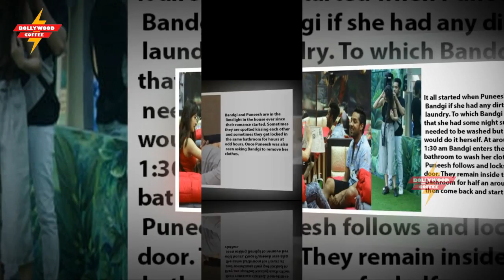Bandgi And Puneesh Cross Limits In Big Boss House | Bollywood Coffee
Bandgi And Puneesh Cross All Limits In Big Boss House, Father Hospitalized Due To Daughter's Misconduct

Every day the contestants in Big Boss 11 are creating a new controversy and the audience seems to be having a fun time. The latest buzz is around the budding romance between Bandgi Kalra and Puneesh. While their excessive PDA is disgusting the viewers and the house mates, it is clearly embarrassing their closed ones. It all started when the two faked a relationship for more votes but soon the duo realised that they actually like each other. In a latest episode the two were seen getting cosy with each other on bed but things don't seem to go down well with the couple's families. Reportedly, Bandgi's father was so upset with her conduct inside the house that he had to be rushed to the hospital because of high blood pressure.

Bandgi comes from a small town and her family and relatives are not happy with the way she is conducting herself in the house. Reportedly, her landlord is also upset with her behaviour and has decided to throw her out of his house in Mumbai.

Bandgi and Puneesh are in the limelight in the house ever since their romance started. Sometimes they are spotted kissing each other and sometimes they get locked in the same bathroom for hours at odd hours. Once Puneesh was also seen asking Bandgi to remove her clothes.